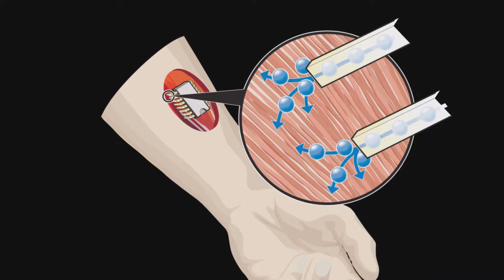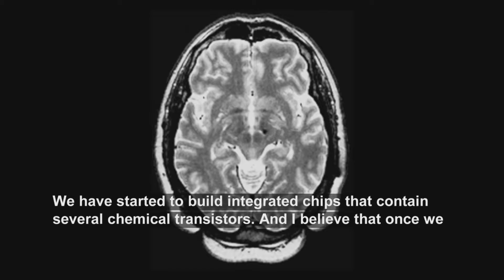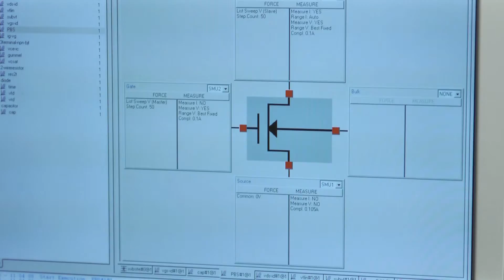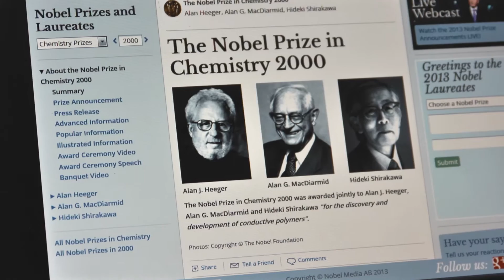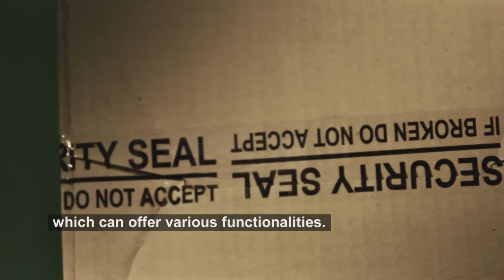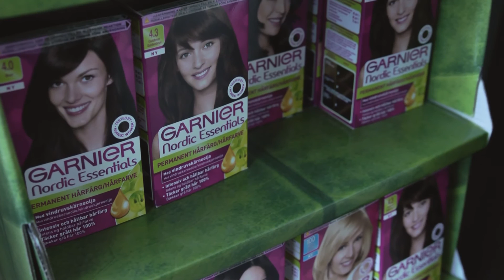Plastic chip in body can relieve chronic pain - Linköping University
Magnus Berggren, professor of organic electronics, and Klas Tybrandt, postdoctoral student at the Laboratory of Organic Electronics, were the first in the world to develop chemical chips that enable us to control the signals of cells.